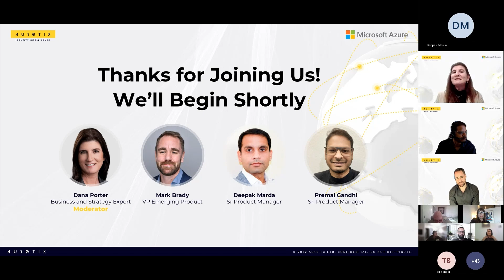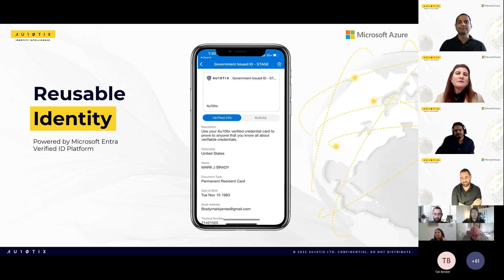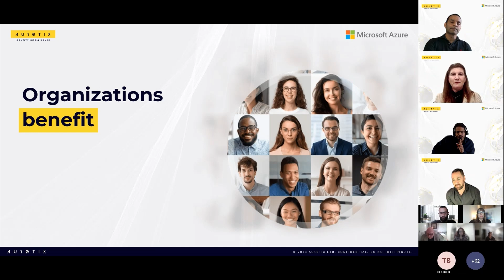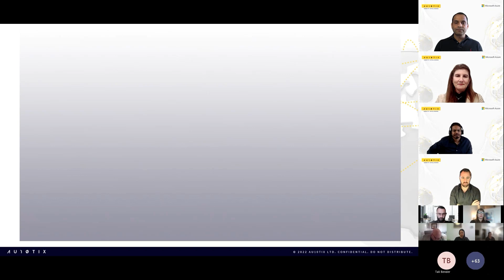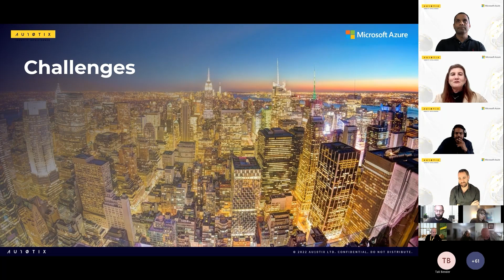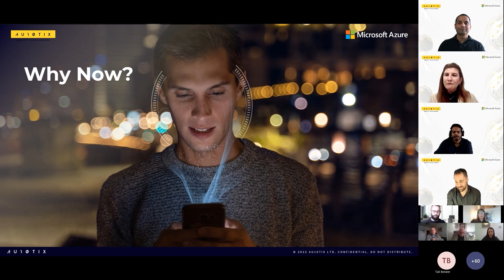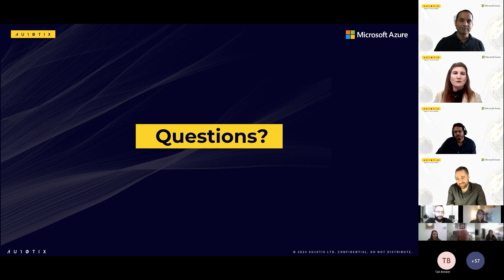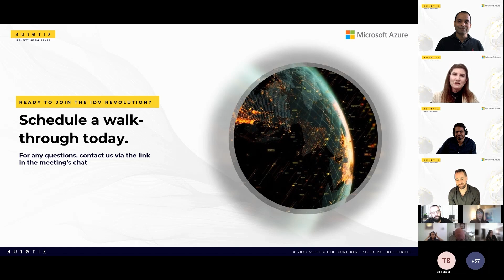Next IDV – Verify Once, Use Everywhere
Discover how decentralized identities (DID) and Verifiable Credentials are reshaping remote onboarding, making it cheaper, faster, and more trustworthy. Join AU10TIX to explore the changing landscape of identity verification, its economic potential, and actionable insights for CHROs and CISOs to thrive in the new identity ecosystem.